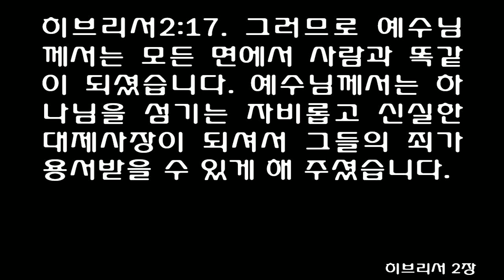히브리서 2장 (쉬운성경) Hebrews chapter 2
우리의 구원은 대단한 것입니다
[히]2:1 그러므로 우리는 더욱 조심하며 배운 대로 행해야 합니다. 그러면 결코 진리에서 멀어지지 않을 것입니다.
[히]2:2 하나님께서 천사들을 통하여 가르쳐 주신 것들 역시 진리입니다. 그것을 따라 살지 않거나 순종하지 않는 사람들은 벌을 받게 될 것입니다.
[히]2:3 우리에게 베풀어 주신 구원은 매우 위대한 것입니다. 그렇기 때문에 구원이 중요하지 않은 것처럼 살아간다면, 그것 역시 벌을 받게 되는 행동입니다. 구원에 대해서 처음 말씀하신 분이 바로 주님이시며, 또한 그의 말씀을 들은 사람들이, 이것이 진실이라고 우리에게 증명해 주었습니다.
[히]2:4 하나님께서도 기적과 큰 표적과 많은 놀라운 일들을 통하여 우리에게 구원을 가르쳐 주셨습니다. 특히 그의 뜻대로 우리에게 성령의 선물을 나누어 주셔서 구원을 증언해 주셨습니다.
  그리스도께서 사람과 같이 되셨습니다
[히]2:5 하나님께서는 천사들에게 앞으로 맞이할 새 세상을 다스리라고 하지 않으셨습니다.
[히]2:6 성경에도 누군가가 이렇게 말한 것이 기록되어 있습니다. "사람이 무엇이길래 이렇게 중요하게 생각하시며, 사람의 아들이 누구이길래 이렇게 귀하게 돌보십니까?
[히]2:7 하나님께서는 잠시 동안 그를 천사보다 낮추셨으나, 영광과 존귀의 관을 그에게 다시 씌우시고,
[히]2:8 모든 것을 그의 발 아래 두셨습니다."하나님께서 모든 것을 그의 발 아래 두시면, 그가 다스리지 못할 것이 하나도 없습니다. 하지만 우리는 아직도 그가 모든 것을 다스리는 것은 보지 못하고 있습니다.
[히]2:9 그러나 우리는 예수님을 바라봅니다. 잠시 동안 예수님은 천사들보다 낮아지셨지만, 고난당하고 죽으심으로 영광과 존귀의 관을 쓰셨습니다. 예수님은 하나님의 은혜로 모든 사람을 대신하여 죽으신 것입니다.
[히]2:10 하나님은 모든 것을 창조한 분이시며, 그분의 영광을 위해 모든 것을 돌보십니다. 하나님께서는 많은 믿음의 자녀들이 그분의 영광을 함께 누리게 되길 바라셨습니다. 그래서 사람들을 구원하시기 위해 고난을 통해서 예수님을 완전한 구원자가 되게 하신 것입니다.
[히]2:11 사람들을 거룩하게 하신 예수님과 거룩하게 된 사람들은 모두 한 가족입니다. 그렇기 때문에 그분은 그들을 한 형제라고 부르는 것을 부끄러워하지 않으셨습니다.
[히]2:12 예수님께서 말씀하셨습니다. "내가 내 형제들에게 주님의 이름을 알리고, 주님을 경배하러 모인 군중들 앞에서 주님을 찬양하겠습니다."
[히]2:13 또 말씀하셨습니다. "내가 하나님을 신뢰합니다." 그리고 다시 말씀하셨습니다."내가 여기 있습니다. 그리고 나와 함께 있는 사람들은 하나님께서 나에게 주신 자녀들입니다."
[히]2:14 이 자녀들은 모두 살과 피를 가진 사람이기 때문에, 예수님도 그들과 같은 모습으로 사람들이 겪는 것과 똑같은 것을 겪으셨습니다. 예수님께서는 죽음의 권세를 가진 마귀를 멸망시키기 위하여 죽으셨고
[히]2:15 또한 죽음에 대한 두려움에 사로잡혀 사는 사람들을 자유롭게 하기 위해 사람과 같은 모습으로 죽으셨습니다.
[히]2:16 예수님이 돕고자 했던 자들은 분명히 천사들이 아니라, 아브라함의 후손인 사람들입니다.
[히]2:17 그러므로 예수님께서는 모든 면에서 사람과 똑같이 되셨습니다. 예수님께서는 하나님을 섬기는 자비롭고 신실한 대제사장이 되셔서 그들의 죄가 용서받을 수 있게 해 주셨습니다.
[히]2:18 주님은 시험받는 자들도 도와 주실 수 있습니다. 왜냐하면 예수님께서 직접 고난당하고 시험을 받으셨기 때문입니다.
1We must pay more careful attention, therefore, to what we have heard, so that we do not drift away.

2For if the message spoken by angels was binding, and every violation and disobedience received its just punishment,

3how shall we escape if we ignore such a great salvation? This salvation, which was first announced by the Lord, was confirmed to us by those who heard him.

4God also testified to it by signs, wonders and various miracles, and gifts of the Holy Spirit distributed according to his will.

5It is not to angels that he has subjected the world to come, about which we are speaking.

6But there is a place where someone has testified: 'What is man that you are mindful of him, the son of man that you care for him?

7You made him a little lower than the angels; you crowned him with glory and honor

8and put everything under his feet? In putting everything under him, God left nothing that is not subject to him. Yet at present we do not see everything subject to him.

9But we see Jesus, who was made a little lower than the angels, now crowned with glory and honor because he suffered death, so that by the grace of God he might taste death for everyone.

10In bringing many sons to glory, it was fitting that God, for whom and through whom everything exists, should make the author of their salvation perfect through suffering.

11Both the one who makes men holy and those who are made holy are of the same family. So Jesus is not ashamed to call them brothers.

12He says, 'I will declare your name to my brothers; in the presence of the congregation I will sing your praises.'

13And again, 'I will put my trust in him.' And again he says, 'Here am I, and the children God has given me.'

14Since the children have flesh and blood, he too shared in their humanity so that by his death he might destroy him who holds the power of death-that is, the devil-

15and free those who all their lives were held in slavery by their fear of death.

16For surely it is not angels he helps, but Abraham's descendants.

17For this reason he had to be made like his brothers in every way, in order that he might become a merciful and faithful high priest in service to God, and that he might make atonement for the sins of the people.

18Because he himself suffered when he was tempted, he is able to help those who are being tempted.